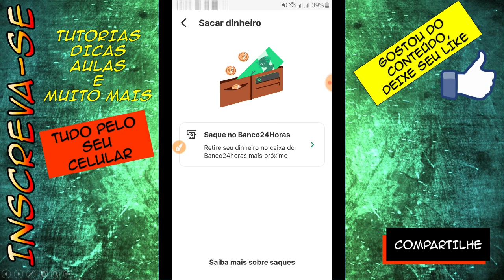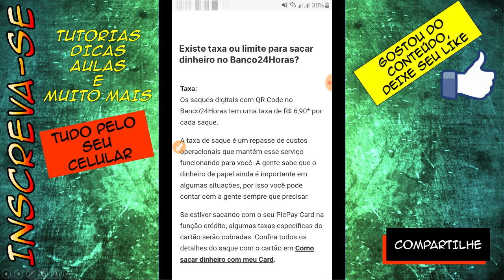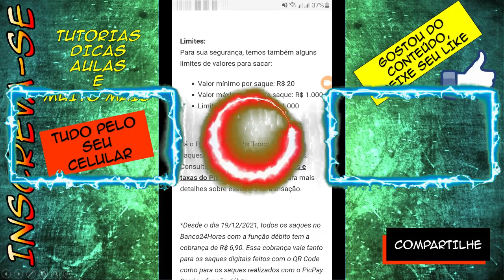Quais bancos pode sacar da conta do PicPay? TEM TAXA? QUAL O LIMITE? [ATUALIZADO]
Neste vídeo explico onde realizar saques da sua conta picpay, e ainda você saberá se tem taxas e limites

🔥🔥🔥INDICAÇÃO🔥🔥🔥
👉🏻Picpay - baixe o app com o link e ganhe 20R$!!

Banco Digital picpay